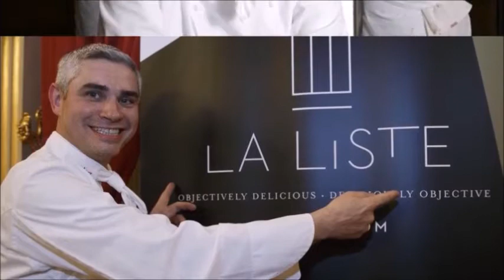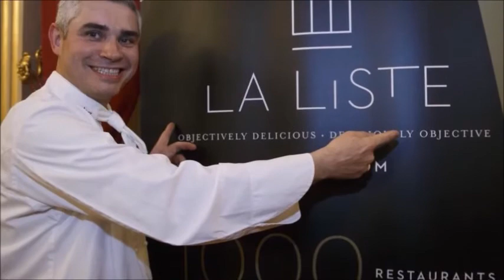Benoit Violier Tributes pour in for 'world's best chef'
The world's top chefs, restaurateurs and food critics have been paying tribute to Benoit Violier, who was found dead at his home in Switzerland.